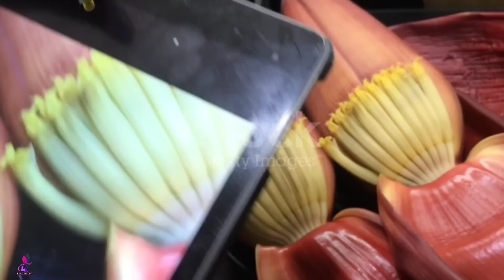পৃথিবীর সবচেয়ে দামি জিনিস এটি || কলার ফুল কোথাও দেখলেই চুপ করে তুলে নিয়ে আসুন এর উপকার অনেক বেশি!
পৃথিবীর সবচেয়ে দামি জিনিস এটি || কলার ফুল কোথাও দেখলেই চুপ করে তুলে নিয়ে আসুন এর উপকার অনেক বেশি! || ডায়াবেটিস হাঁড়ের ব্যথা কষা মল দূর করতে কলা গাছের এই অংশটি খান || কলার মোচার উপকারিতা || কলার ফুল খেলে কি হয়? || কলার মোচার রেসিপি || benefits of banana flower || Laboni's Kitchen & Vlogs